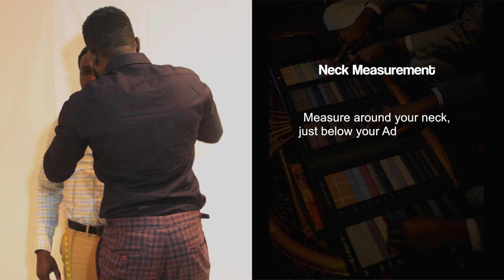Unique Threads | How to Measure for a Custom Suit | Neck Size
Neck Size: Measure around your neck just below your Adam's apple so that it is snug but not too tight